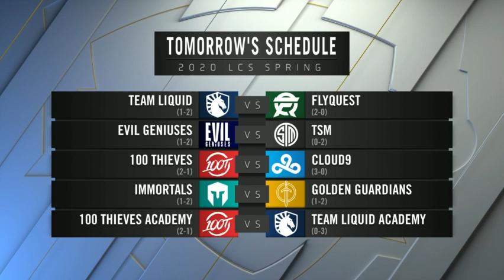LCS Spring Week 2 Day 1 5